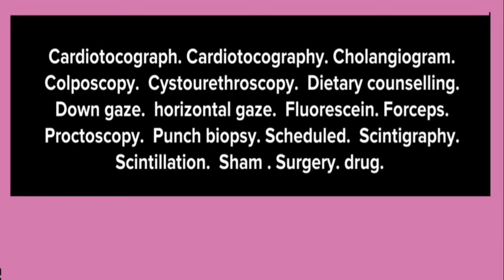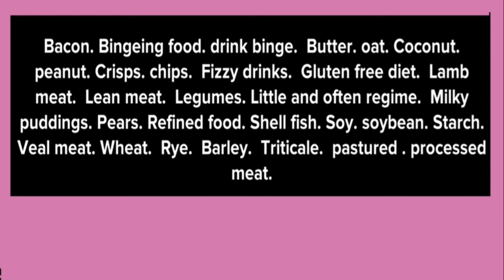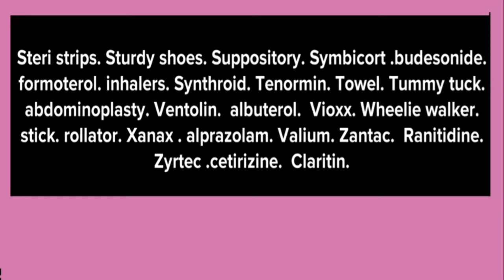OET Listening Common words with Pronunciation Part 2